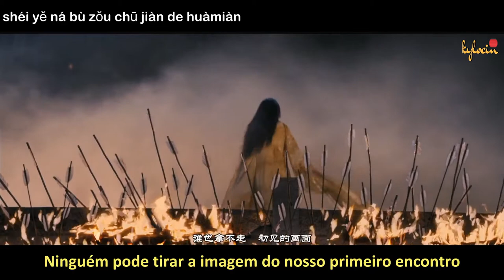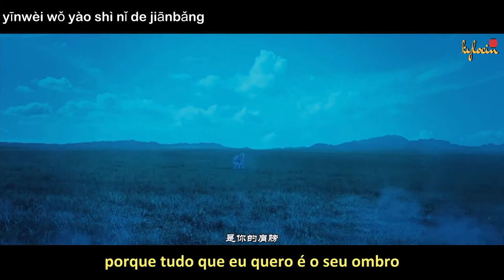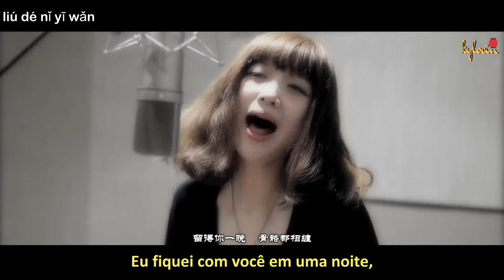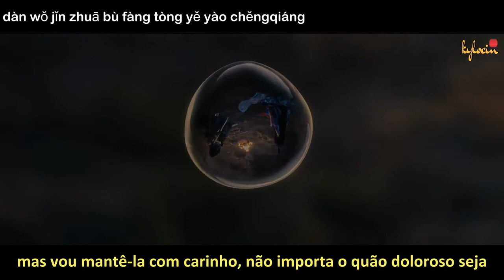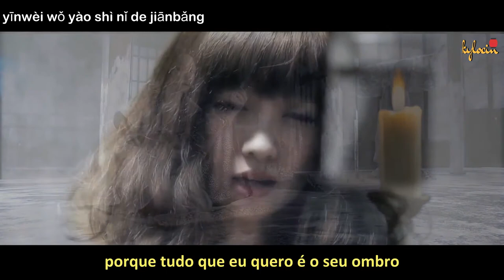[Legendado/PIN/CHI] Painted Skin 2: The Ressurection | Yao Beina (姚贝娜) - Painted love (画情) OST song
Filme: Painted Skin II: The Ressurection (2012)
Sinopse: De acordo com a tradição demoníaca, leva centenas de anos para atingir a forma humana. Mesmo assim, sem um coração humano, um demônio não pode experimentar as verdadeiras dores e paixões da existência. No entanto, existe uma lenda que se um coração humano puro é oferecido gratuitamente a um demônio, ele pode se tornar um mortal e experimentar a vidaj verdadeira.